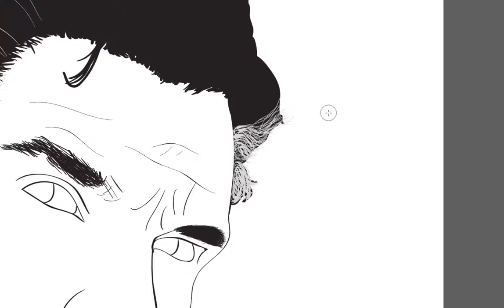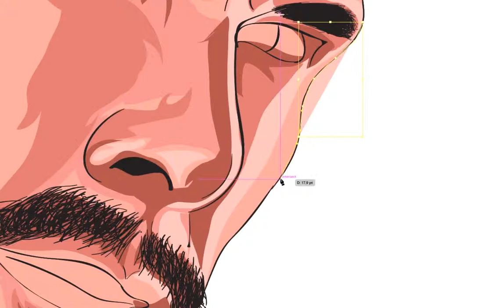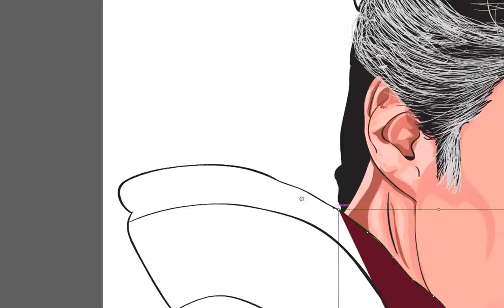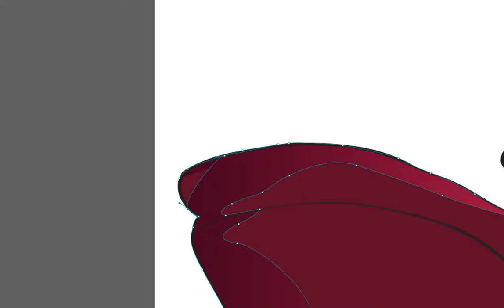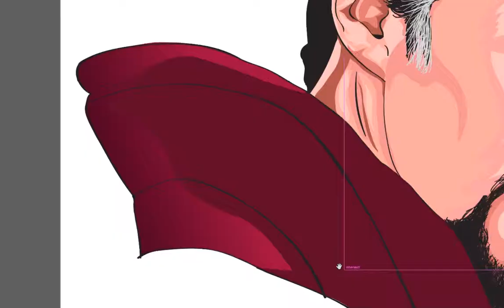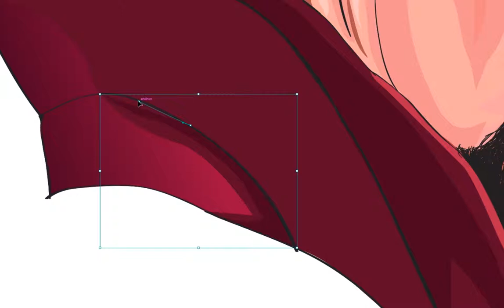How to Cartoon Yourself | Doctor Strange Vector Art | - Adobe illustrator CC - RIchRic Arts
Vector Art | Vector Portrait | Lets Cartoon Doctor Strange - Adobe illustrator CC - RIchRic Arts

and @richricarts for other arts and business